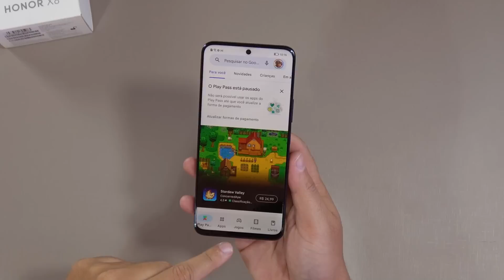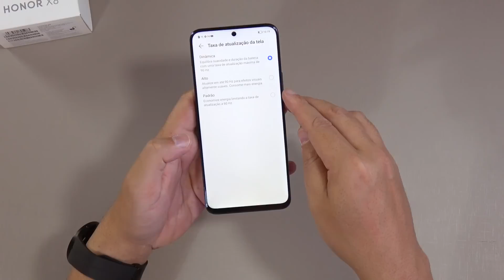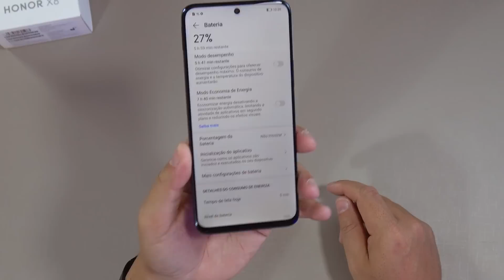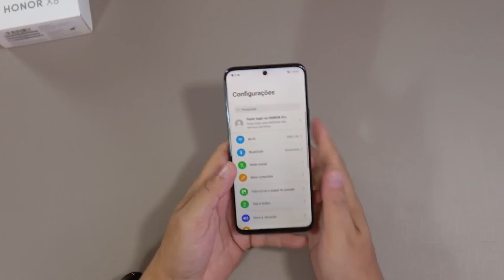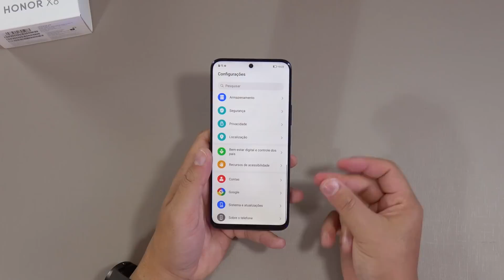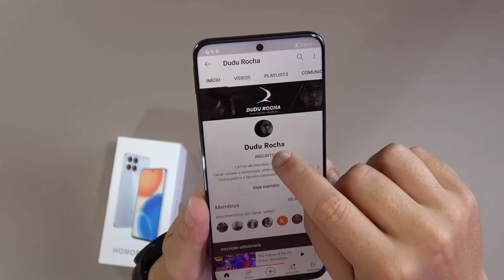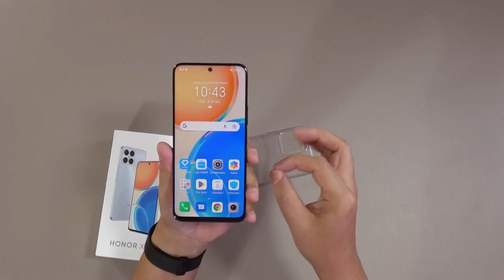HONOR X8! Smartphone BARATO mas parece bem mais caro! Super custo beneficio!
⬇️LINKS DO PRODUTO ABAIXO⬇️
🛒ADQUIRIR ABAIXO O… IMPORTADO👇🇨🇳 🇺🇸

Honor X8 um celular custo benefício mas com uma funcionalidade ótima, celular acompanha carregador 22w, cabo tipo C, fone de ouvido e uma capinha.
As especificações e configuração do Honor X8 são muito boa, processador Snapdragon 680, 6 GB de Ram, Câmera dupla, bateria de 4000 mah e etc.
No vídeo vamos fazer o unboxing do Honor X8 e testar todas as suas funcionalidades.